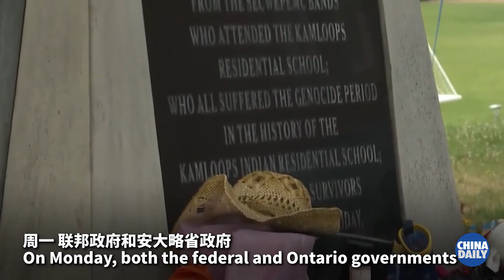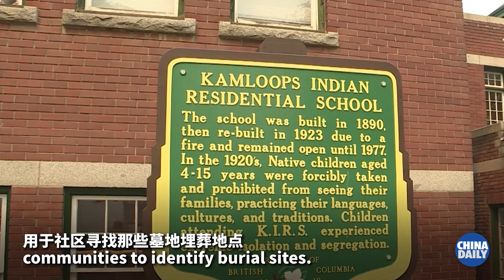Canada indigenous group demands investigation at former boarding school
Indigenous people in Canada say that the search for dozens of children believe to have died at the site of a former residential school in Brantford, Ontario, should be carried out as a criminal investigation.